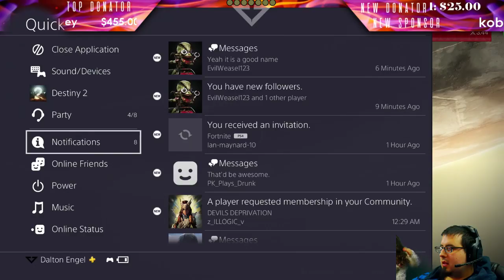Trials of The Nine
I provide a place for viewers to see some amazing gameplay within a safe and peaceful environment. Others consider me to be a top player, however I just do what I love doing which is playing games with friends! I pride myself as being a very relaxed streamer with little to no rage. I consider consistent viewers to be friends, I take time to get to know each individual on a personal level so I can look forward to seeing them on stream. I do not allow profanity or anything that would be considered offensive. Those that choose to treat others without respect are immediately talked to, timed out, and banned. If you want to learn more about myself and the channel KEEP READING BELOW!!

GENERAL STREAM SCHEDULE: Monday-Wednesday 11:30 AM EST - 3 PM EST

Sunday: A Chill Donor help day. If you are a Donor I thank you for your support with the channel by allowing you to bypass our normal everyday raffle! Ask in chat about  more information on becoming a donor. If there aren't any Donors in chat we do trials as a normal help day!:D

Tuesday - Friday
Throughout the week I like to get my weekly strikes and crucible done. I invite  viewers from the stream to join me. Friday I run with my clan to try and knock out three flawlesses so I can relax and play my best for you guys. If time permits, we run raffles Friday night! Tuesday-Thursday I may decide to switch it up and stream other games!

Saturday is the main help day, so be sure to hop on the stream. For Youtube type !raffle while the raffle is live and on Twitch it's !ticket 1.
                                                                 GAMING STATUS
Clan leader of Deprivation
Top 50 in the world for most flawlesses
Top 200 in the world for Trials ELO
2.0+ Trials KD
                                                                   MY PERSONAL SIDE
Hello everyone my name is Dalton Engel. I am a 24 year old security guard working for the local gas company.I have a daughter named Leonna, A fiance named Theresa (MrsDevilswish77) and a daughter named Adalynn. We live in a small town home of the little league world series! We have a dog and a cat. My dog is named Willow and my cat is Emmy. We also have some fish. These aren't your normal fish! The ones in my gaming area are parrot fish, they are a pair and try and lay eggs even though they are infertile. My favorite fish are out in my dining room. Right now I have two black Oscars. Then I have Clyde, He is my big brute of an oscar that I've had for over a year. His partner Bonnie passed away unfortunately due to gill burns (my daughter tried to feed my fish grabbing the wrong container without me knowing). He is larger than my hand! Joker is smaller than Clyde however he thinks he rules the tank. Little do both of them know, Big Bob my pleco runs the water! He is bigger than both of them and doesn't enjoy his personal bubble being popped!
      I have been playing video games for as long as I can remember. The first video game i remember was resident evil on the PS1. My dad used to play it all the time. I used to sneak out of my room to watch him from the hallway. I was always afraid of the hunters( I called them green things or frogs) and to this day they get me to jump out of my skin a bit. Video games have always allowed me to escape into worlds that allow me to forget about all the responsibilities I have and just have a good time. I hope to spread the laughs and fun on here and twitch and continue the climb to be one of the most enjoyable streamers on the internet. If you want to know more about who I am and what I do just ask and as always happy gaming!